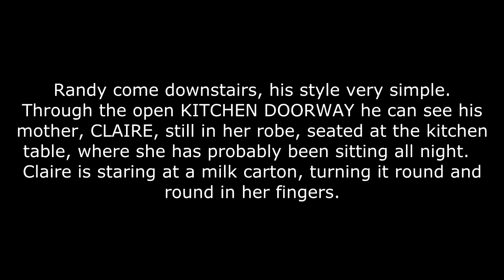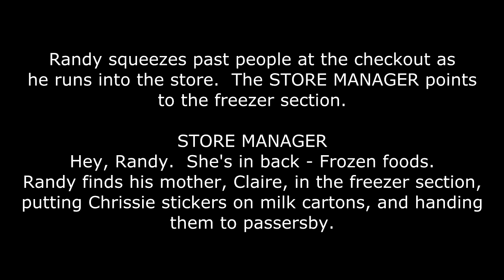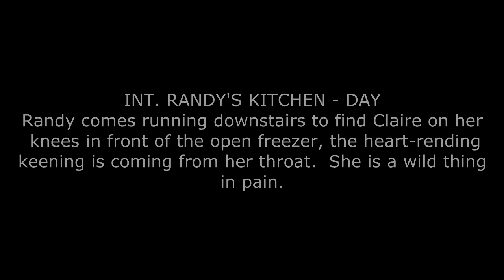Reciting a Monologue - Blackbirds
INSTAGRAM is Lovie2000

The Music is by Roni Sexy Lady of Southern Soul
Rhonda McCullum Watch the premiere of "Graceland" on USA on June 6

I recorded this when my voice had left me. but I tried anyway.

INSTAGRAM is Lovie2000

Rhonda McCullum